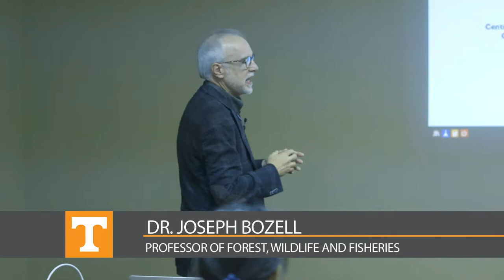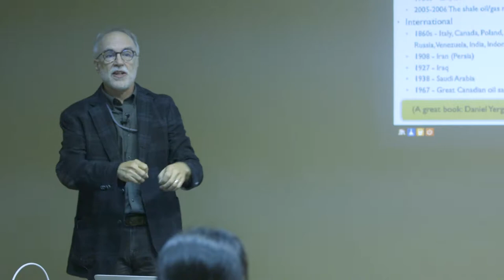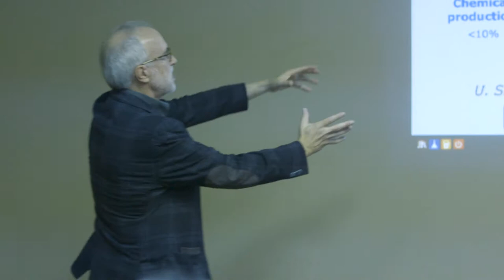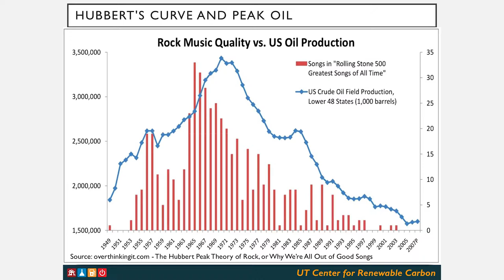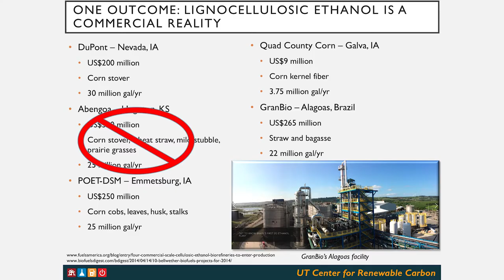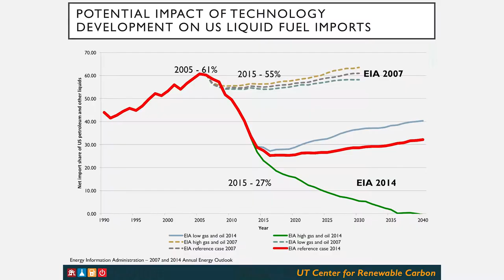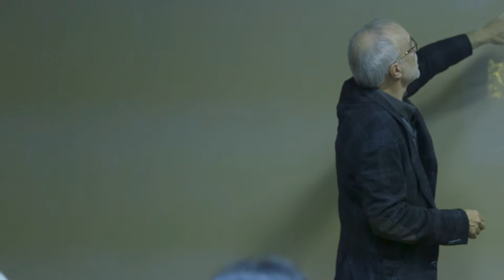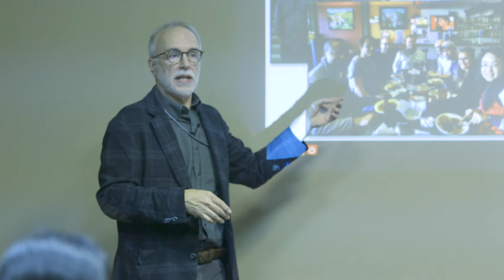Dr. Joseph Bozell at the UT Science Forum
Dr. Joseph Bozell speaking at the UT Science Forum. Videos from the College of Communication & Information, University of Tennessee, Knoxville.